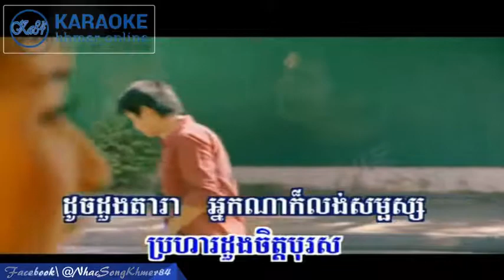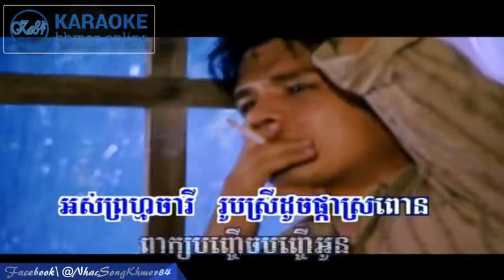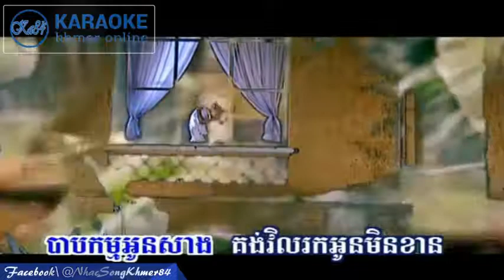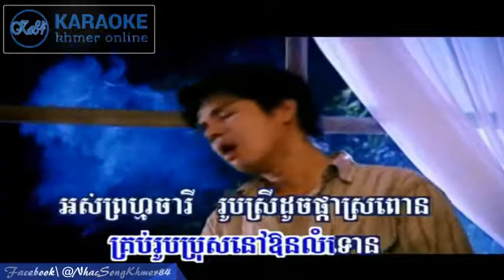「Ka84R」Karaoke Khmer - La'Morm Heuy Na Srey Karaoke